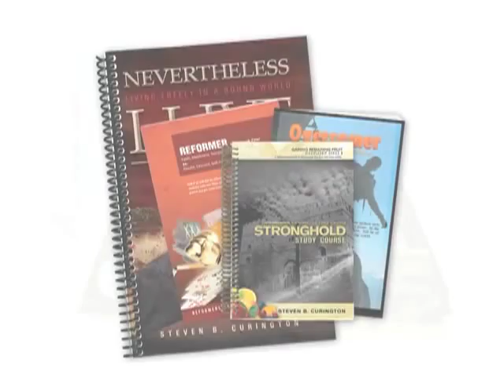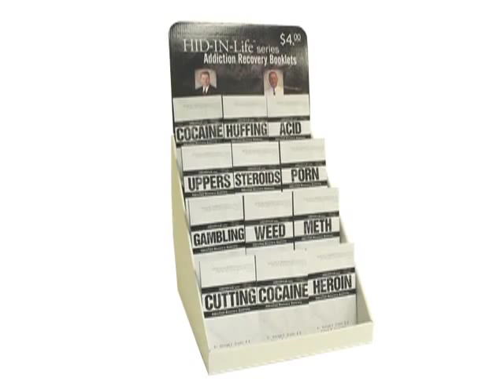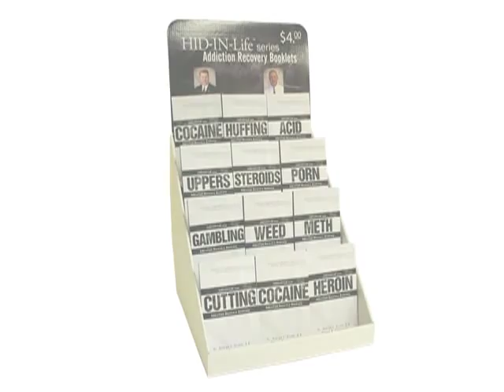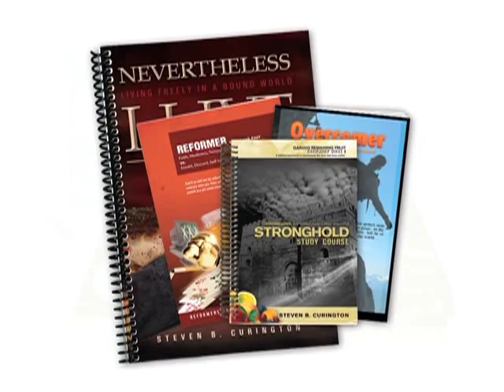Dr. Crabb's Medical Recommendation of RU Recovery Ministries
Dr. Crabb is an internationally recognized addiction expert. He is a board-certified and physician and addiction counselor.

RU Recovery Ministries is a faith-based addiction recovery program founded 1996 in Rockford, IL by Steve Curington.

RU is a biblically based, Christ-centered recovery program designed to rescue, recover, and restore those in addictive behaviors with the power of the victorious hidden life found only in Jesus Christ.